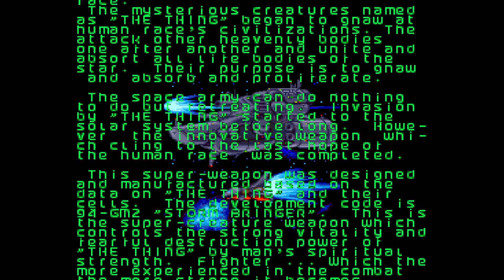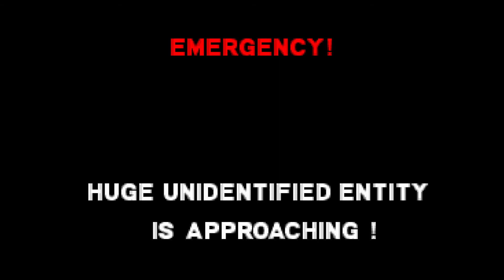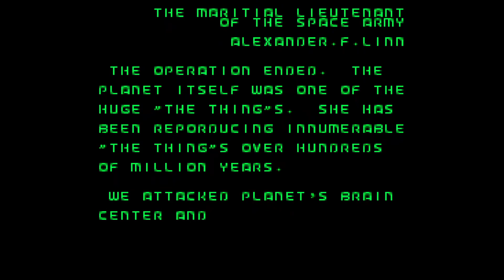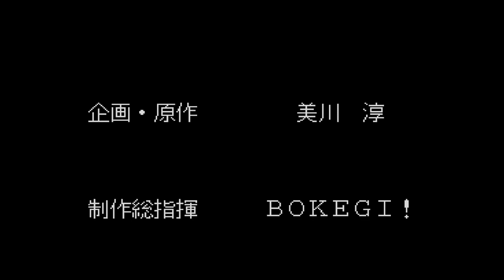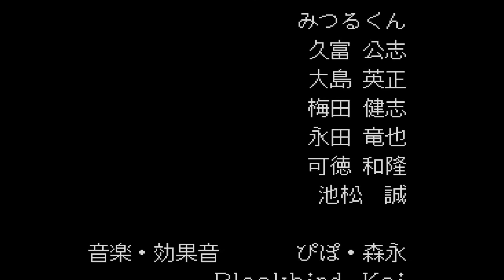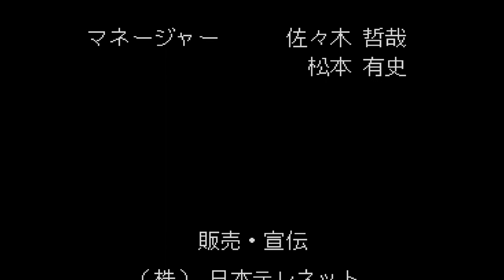Psychic Storm (PCE-CD) 2-Player 1cc Nastasia & Joe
Player 1: CHN - Nastasia (Blue Shooting Star)
Player 2: MEG - Joe (Pirate in Violet)

00:00 Intro
03:20 Game Start